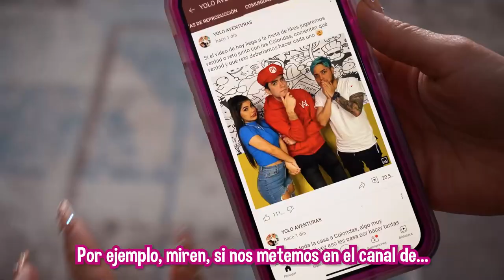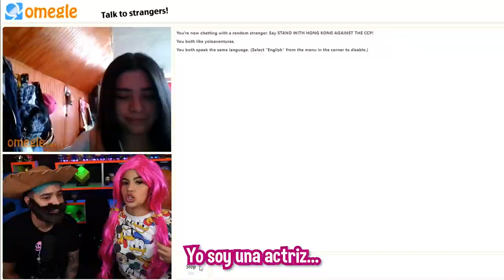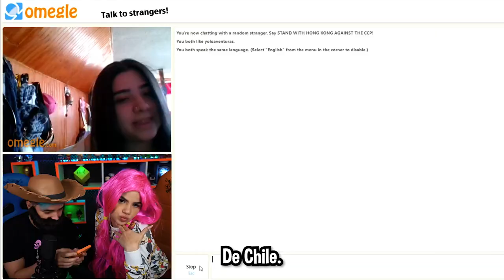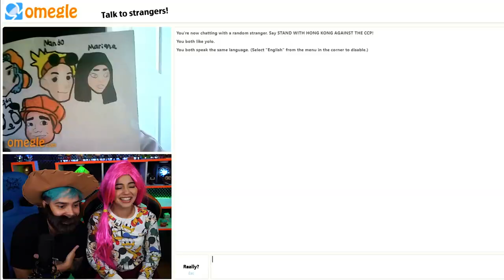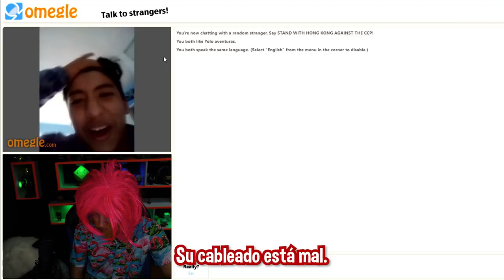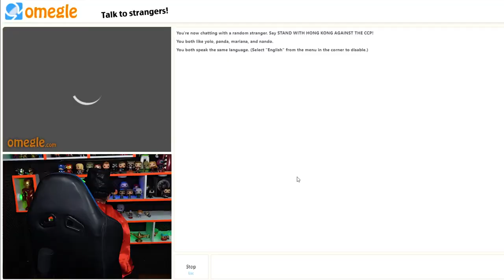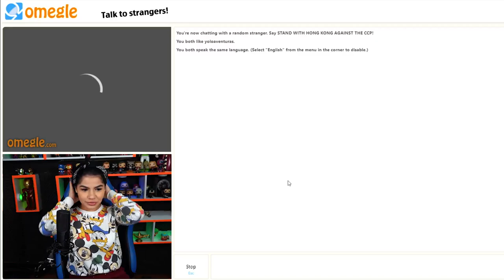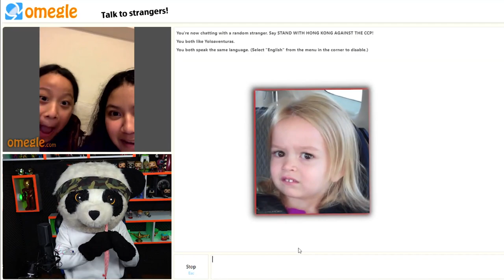REACCIONES DIVERTIDAS EN OMEGLE Yolo Aventuras